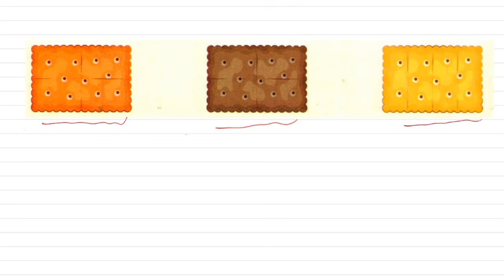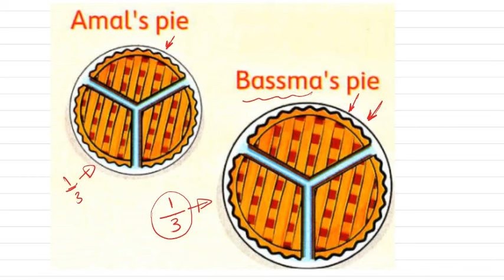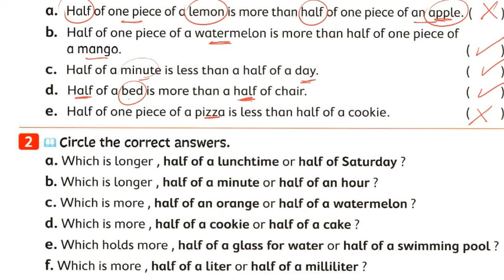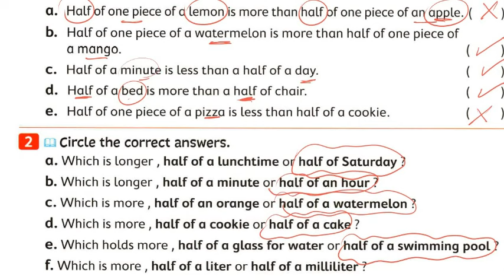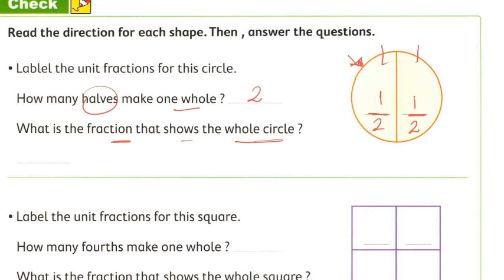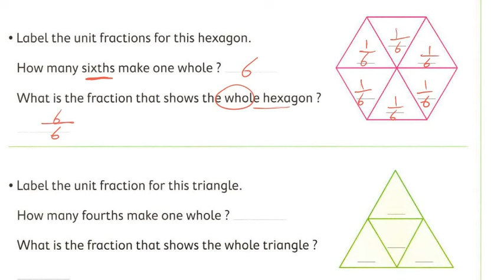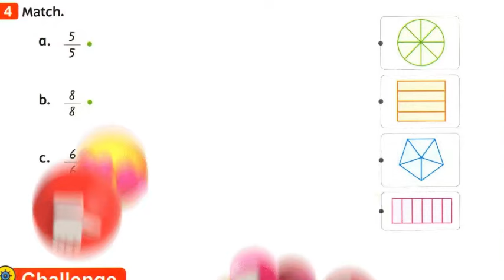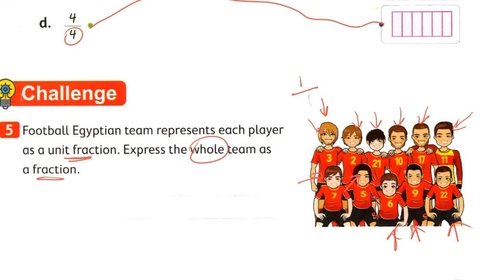ماث | ثالثة ابتدائي | الترم الثاني | الدرس الخامس والسادس من الفصل الثامن | Primary 3, Chapter8,L5&6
Primary 3| Math | Chapter 8 | Lesson 5 | which is bigger?
Primary 3| Math | Chapter 8 | Lesson 6 | Expressing one using the unit fractions
ماث ثالثة ابتدائي لغات - الترم الثاني- الدرس الخامس والسادس من الفصل الثامن  - الكسور
 لينك جروب الواتس لمتابعة للرد علي الاستفسارات
 Primary 3 WhatsApp group (We can math prim3)